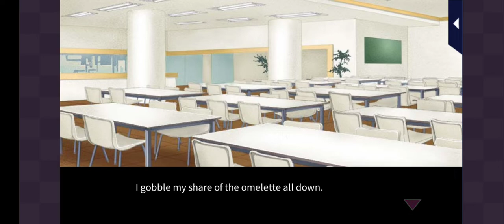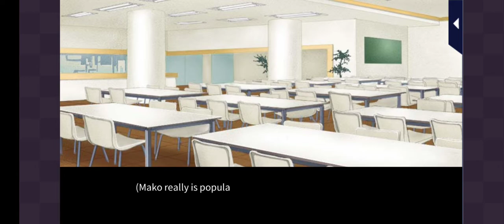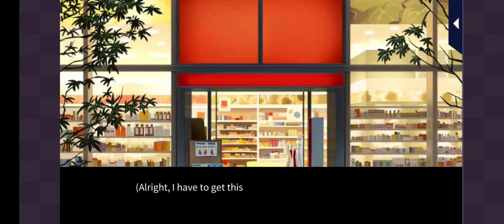My Last First Kiss - Makoto Episode 5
Love 365
My Last First Kiss
Makoto Morimachi